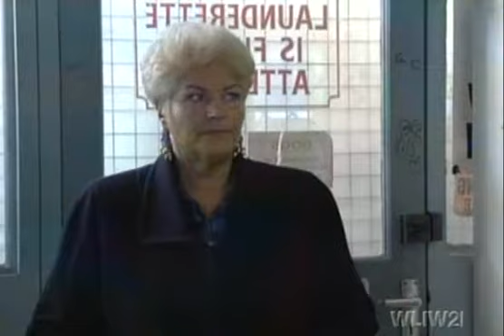EastEnders 13th March 2001